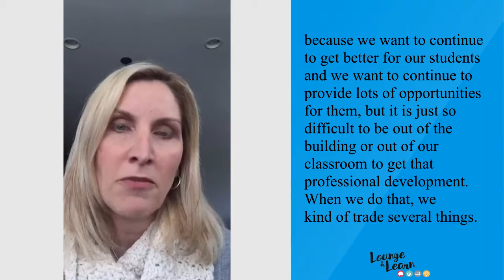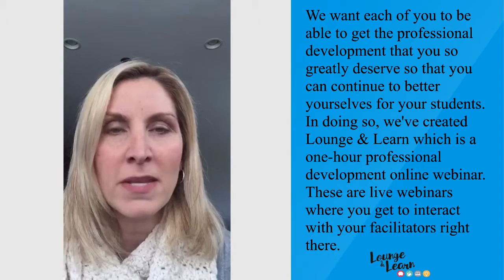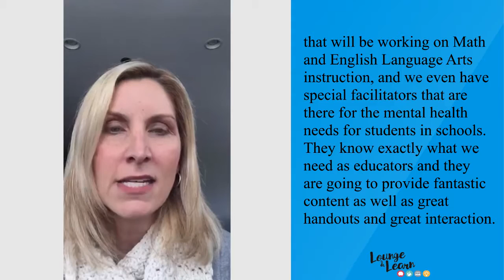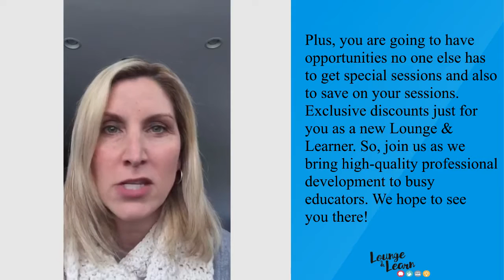Perfect for Busy Educators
Are you a busy educator who wants to learn new skills but hates to be out of the classroom? This video explains a way to get professional development in just one hour from the comfort of your own home!